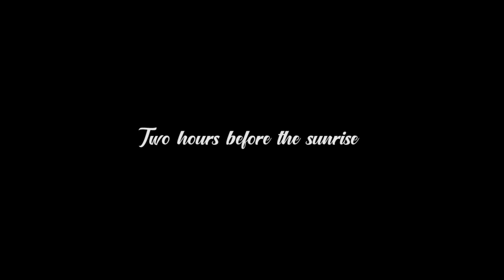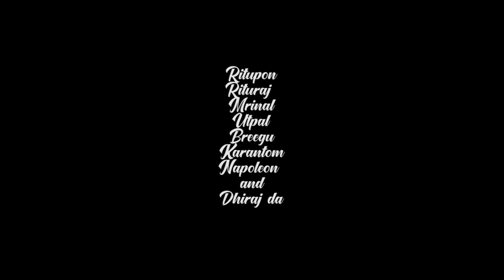DONG ॥ First Sunrise of India ॥ dong arunachal pradesh sunrise॥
Dong is situated at the confluence of the Lohit and the Sati rivers. It is the eamost village which is said to have the First Sunrise of India. At an altitude of 1240 metres, Dong is placed a the touching point three of the countries India, Myanmar and China. The place is enriched with unexplored natural beauty and is a photographer’s paradise. Trekking is the best way to explore this gorgeous destination.

1.

2. "Girls_say" from youtube creator's sound.

Special Thanks to "Colours of north-east on two wheels" and the members.